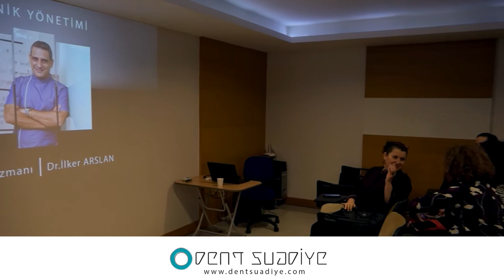Klinik Yönetimi Sunum (İmpladent)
Dr. İlker Arslan